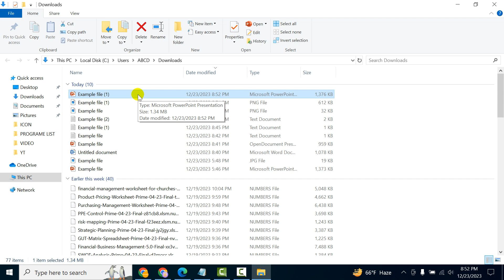How to download all google slides at once